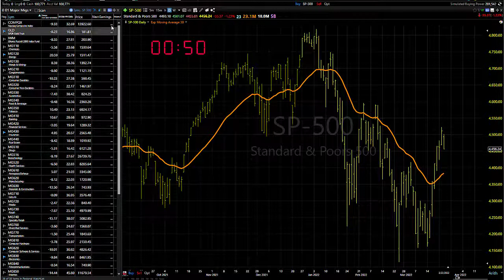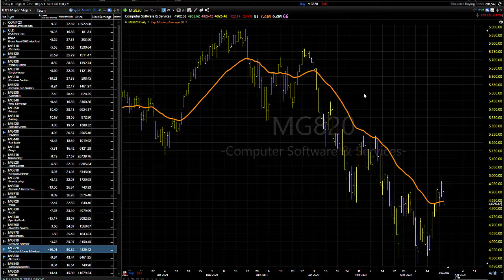03/24/22 Dave Landry's Market In A Minute-One Day At A Time